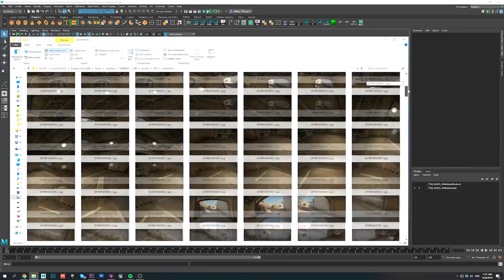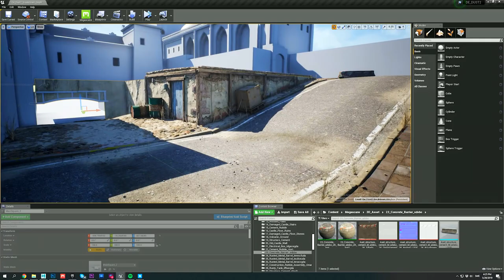Source 2 (Fim das SKINS de CS:GO..)